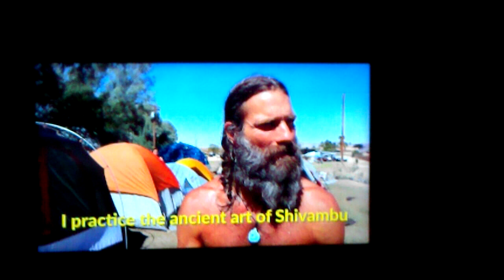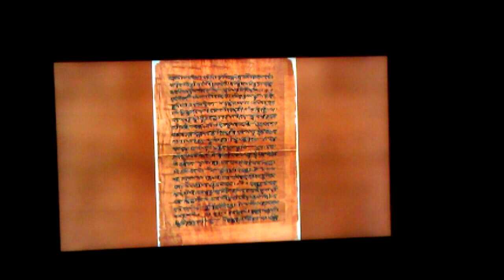purity within the hippie serendipity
and for clarity, at 8:52 I meant to say you will never experience self love like you do with shivambu^